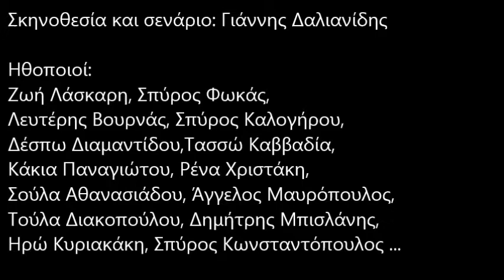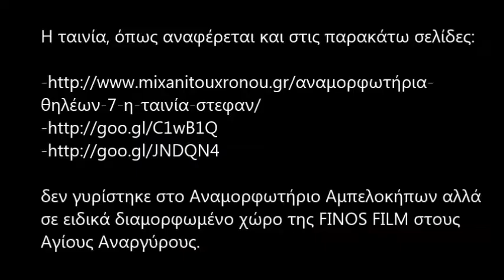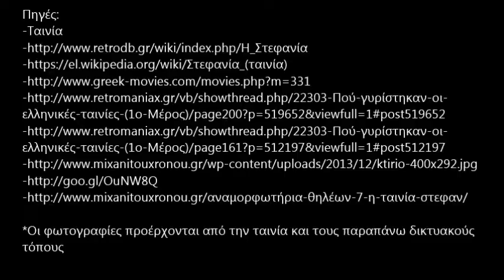Αμπελόκηποι Αθήνας και Κινηματογράφος: Στεφανία (1968)